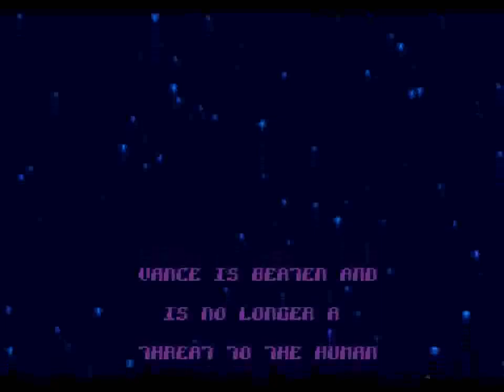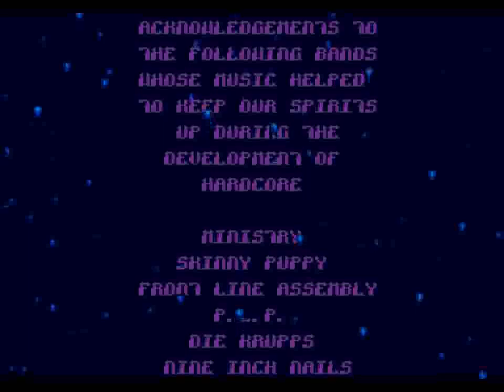Ultra Core (GEN) - Stage 5